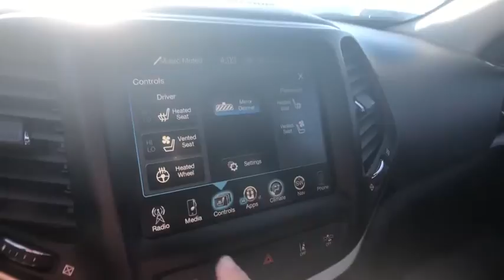2017 Jeep Cherokee Rochester Hills, Troy, Pontiac, Sterling Heights, Auburn Hills, MI 200517P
Deep Cherry Red Crystal Pearlcoat Used 2017 Jeep Cherokee available in Rochester Hills, Michigan at Rochester Hills CDJR. Servicing the Troy, Pontiac, Sterling Heights, Auburn Hills, MI area.

COMPLETE 100% OF YOUR PURCHASE ONLINE AND SCHEDULE PICK UP TODAY. Deep Cherry Red Crystal Pearlcoat 2017 Jeep Cherokee Overland 4WDbrbrOdometer is 56450 miles below market average! Certification Program Details: Type your description herebrRochester Hills Chrysler Jeep Dodge Ram, Rochester Road between Hamlin & Avon. Used Car Hotline .brAwards:br * 2017 KBB.com 10 Most Awarded Brands Reviews:br * Available V6 engine provides smooth and assertive power; absorbent suspension smooths out rough surfaces; capable and user-friendly 8.4-inch touchscreen on many models; Trailhawk offers unique off-road capability for a small crossover. Source: Edmunds